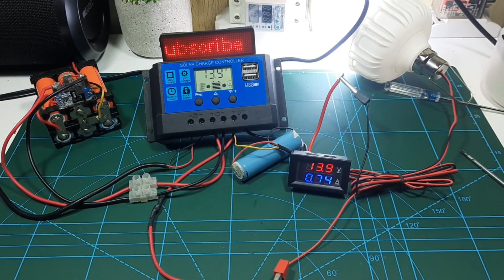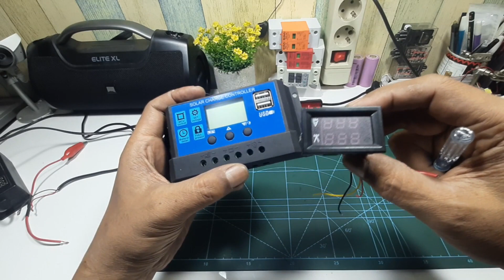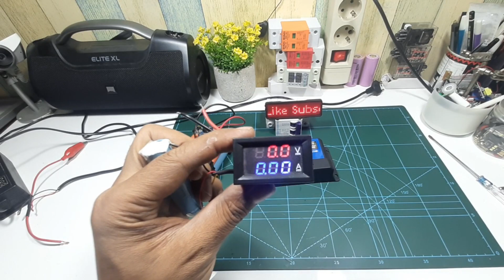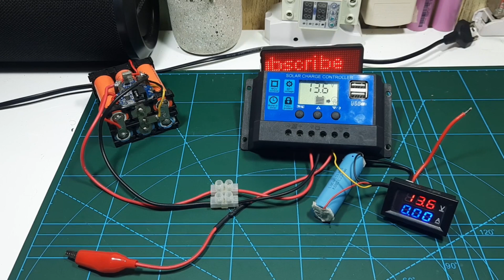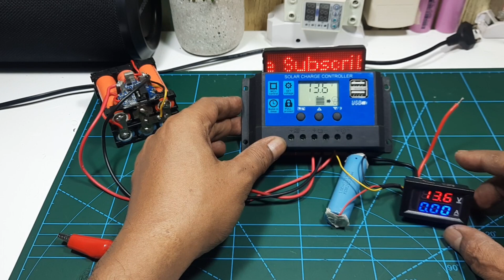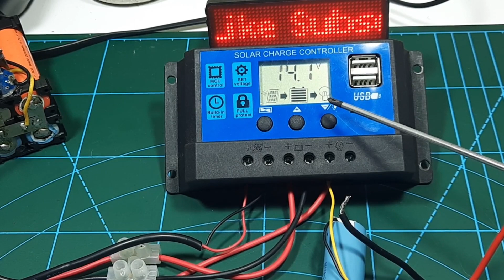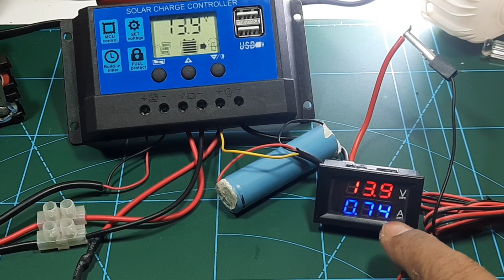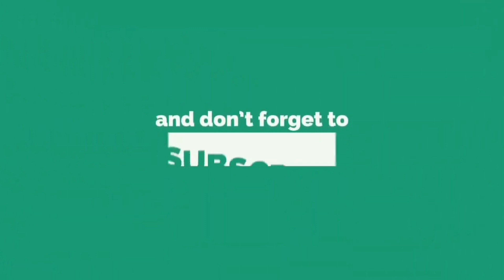Cara Tambah Volt Amper Meter pada "BEBAN" Solar charger Controller (SCC PWM )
Jadi pada SCC/PWM dengan menambah Volt Amper Meter kita bisa mengetahui
berapa volt dan berapa amper  out put dari BEBAN lampu
dan dalam charging aki/battery bisa kita control terbaca dalam volt dan amper meter nya

Alat-alat yang di gunakan:
1. Solar charger Controller (SCC PWM )
2. Volt Amper Meter
3. Terminal
4. Kabel secukupnya.

Smoga bermanfaat...